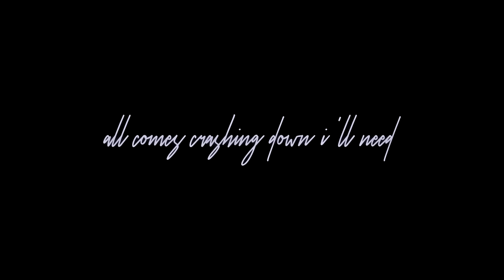ＥＡＲＦＱＵＡＫＥ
cuz u make my earth quake